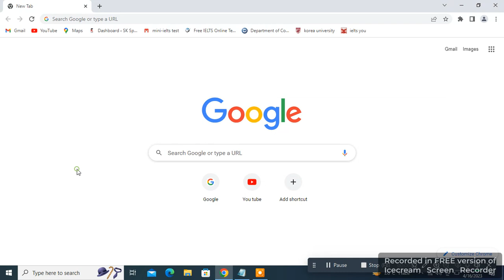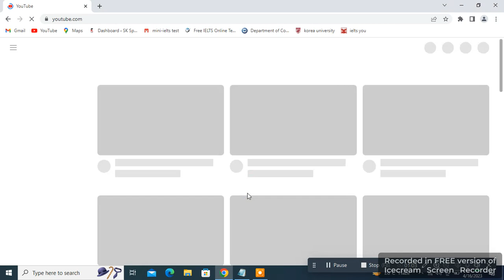Fixed Opps Something Went Wrong Error on You tube on Laptop Pc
Fixed error on you tube oops something went wrong and Monkey Will appear error on Laptop